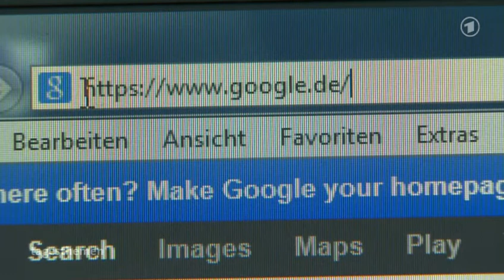ARD Tagesthemen - NSA Affäre - Geheimdienst überwindet Verschlüsselungen problemlos - 6.9.2013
Die westlichen Geheimdienste mindestens aus Amerika und Großbritannien betreiben enormen Aufwand, um verbreitete Verschlüsselungs-Technologien zu knacken und zu umgehen. Das geht aus neuen Leaks aus dem Fundus von Edward Snowden hervor. Das Ziel ist es, die abgehörten Kommunikationsdaten der gesamten Menschheit auch unverschlüsselt verarbeiten zu können -- anscheinend haben sie Erfolg. - netzpolitik NSA durchlöchert Sicherheitssysteme - Der US-Geheimdienst NSA hat offenbar die meisten der zur Verschlüsselung der Kommunikation im Internet eingesetzten Programme geknackt. - Wie die "New York Times", die britische Zeitung "Guardian" und die Website "ProPublica" berichten, hat die NSA seit dem Jahr 2000 einige Milliarden Dollar ausgegeben, damit die US-Regierung auch geheime Mitteilungen mitlesen kann. Sie beriefen sich dabei auf Dokumente des Whistleblowers Edward Snowden. Die NSA steckt dem "Guardian"-Bericht zufolge jährlich 250 Millionen Dollar in ein Programm, das unter anderem zum Ziel hat, "verdeckt" Einfluss auf die Produkte von Firmen zu nehmen. Um welche Unternehmen es sich handelt, wurde in den Berichten nicht geklärt. Die NSA habe dafür sorgen können, dass verbreitete Verschlüsselungssysteme bestimmte Schwächen aufweisen, die ein Ausspähen ermöglichten. So seien zusammen mit Partnern aus der Softwareindustrie Hintertüren in die Programme eingebaut worden. Auf diese Weise könnten Informationen abgegriffen werden, bevor der Nutzer sie verschlüssele und über das Internet verschicke, heißt es in den Berichten weiter. Zudem seien Supercomputer gebaut worden, um die Verschlüsselungscodes zu entziffern Das geheime Geheimprogramm - Das milliardenteurer NSA-Programm mit dem Code-Namen "Bullrun" gehöre zu den größten Geheimnissen der Behörde. Nur sehr wenige Mitarbeiter hätten Zugang zu den Top-Secret-Informationen - und nur die Partnerbehörden in Großbritannien, Kanada, Australien und Neuseeland wüssten davon. Auch der britische Geheimdienst GCHQ sei beim Code-Knacken sehr erfolgreich. Seine Analysten hätten es zuletzt besonders auf Ziele wie Google, Yahoo, Facebook und Microsoft abgesehen. - ARD Tagesthemen - NSA Affäre - Geheimdienst überwindet Verschlüsselungen problemlos - 6.9.2013